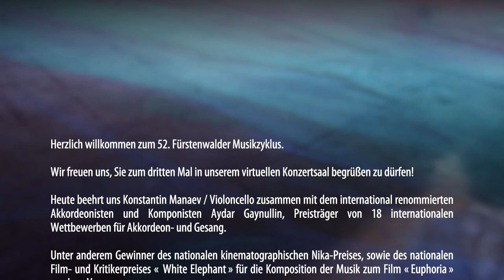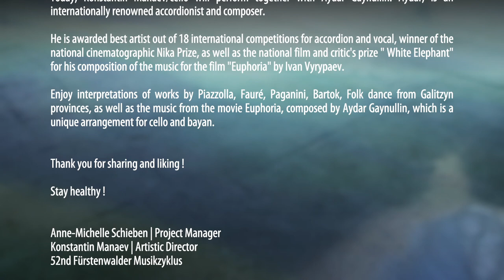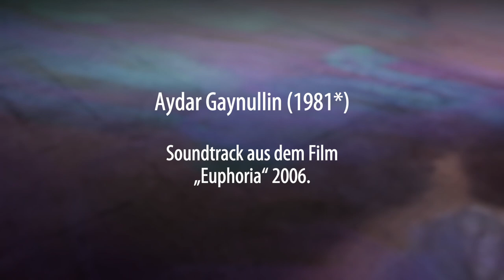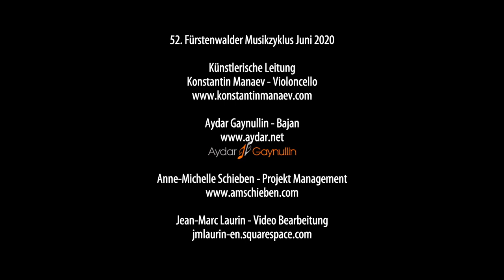Konstantin Manaev / Aydar Gaynullin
52. Fürstenwalder Musikzyklus

1:30 Astor Piazzolla - Libertango
7:15 Gabriel Faure - Aperes un Reve
10:50 Nicolo Paganini - Moses variations
17:54 Bela Bartok - Romanian dances
24:48 Galizyn dance
28:07 Aydar Gaynullin - Euphoria

Konstantin Manaev - cello
Aydar Gaynullin - accordion